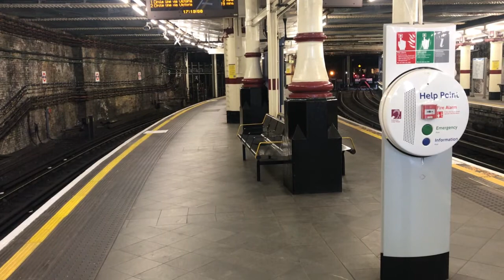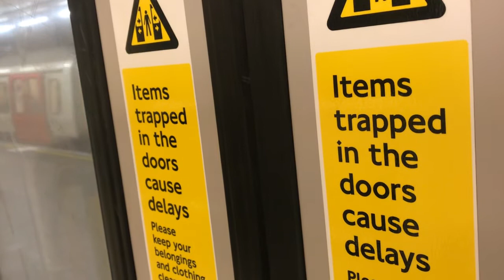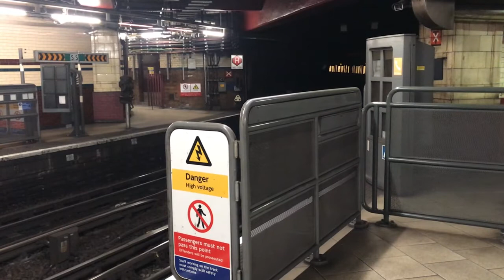Metropolitan line trains in Aldgate and Baker Street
Witness the Metropolitan and Circle line trains at Aldgate and Baker Street stations for trains via Paddington, Wembley Park, London Bridge, Waterloo, and Harrow-on-the-Hill.